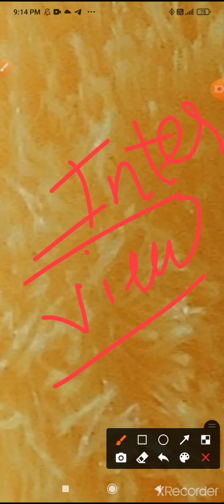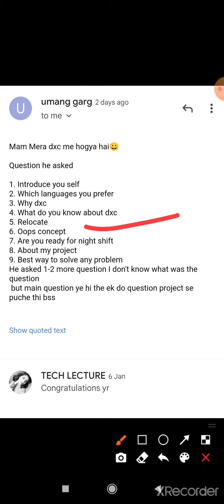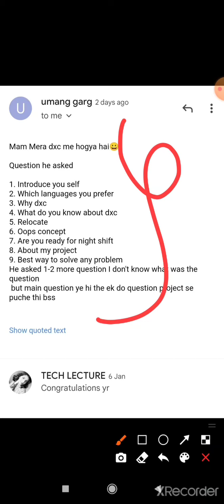DXC Interview Questions || Interview Held On 6- January- 2022 || Must Watch